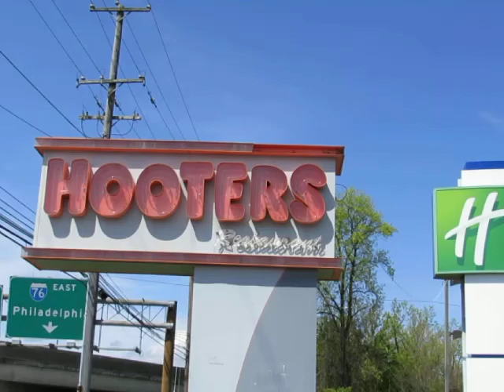Hooters 4/25/2020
vintage muscle and classic cars at a Hooters in King of Prussia